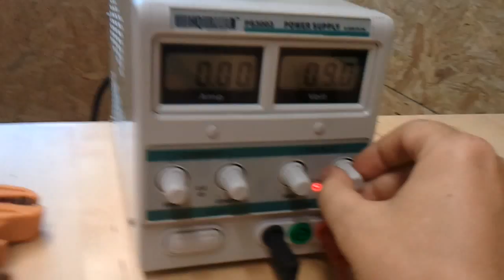4011 Oscillator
Collab between Wouter Duprez and Maurice Philippe